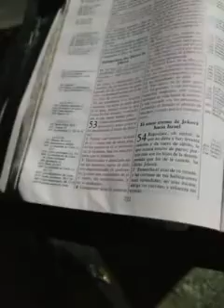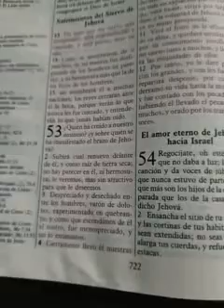Evang. STEVEN JAVIER PEREZ PREDICA BAJO EL TEMA AMADO POR EL IMPORTANTE 2018 FUEGO El Freco De Jehov